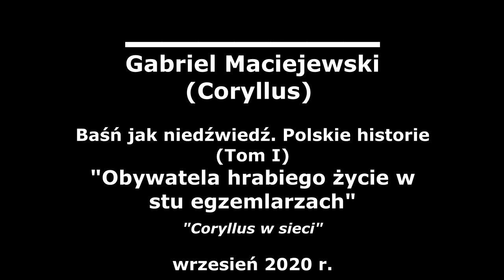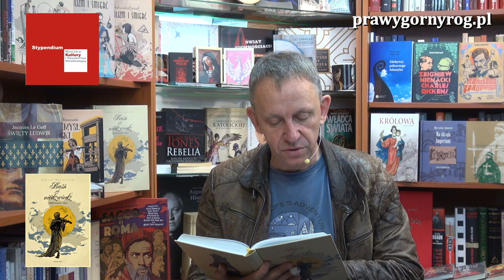Obywatela hrabiego życie w 100 egzemplarzach - Gabriel Maciejewski: BJN. Polskie historie. Tom 1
Gabriel Maciejewski (Coryllus) - Baśń jak niedźwiedź. Polskie historie (Tom I) - " Obywatela hrabiego życie w 100 egzemplarzach". "Coryllus w sieci". lipiec 2020 r. Zrealizowano w ramach programu stypendialnego Ministra Kultury i Dziedzictwa Narodowego - Kultura w sieci